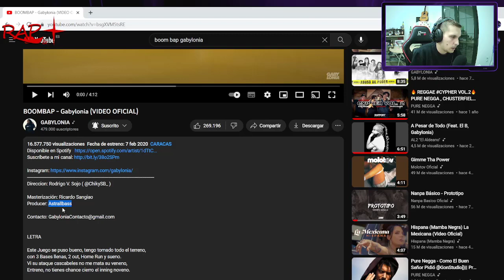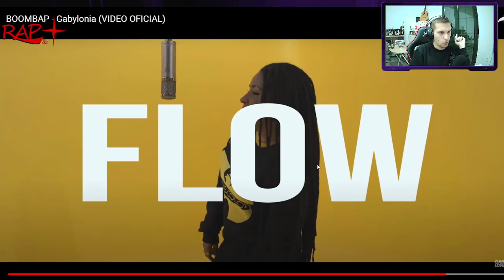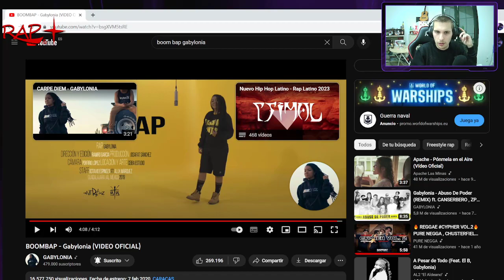Gabylonia - Boom Bap [Análisis Reacción por Murdyto]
Sean Bienvenidos a mi canal de YouTube, Hoy reaccionamos a una gran canción de Gabylonia - Boom Bap

Si queréis que os comparta mas canciones que me gustan comentadlo.

Podcast Otra Ronda: @podcastotraronda